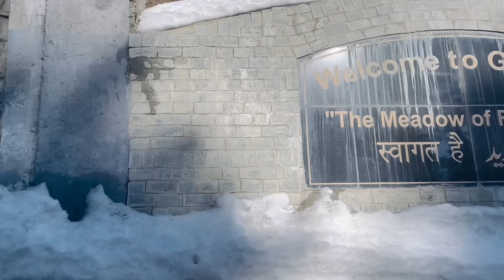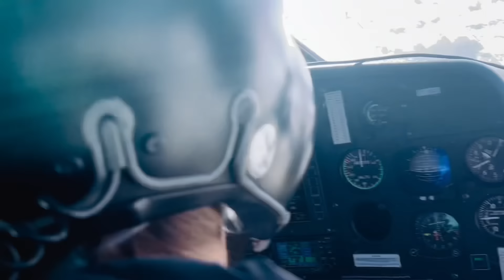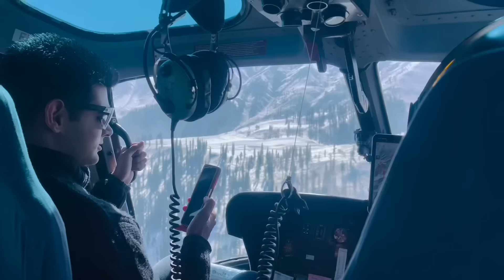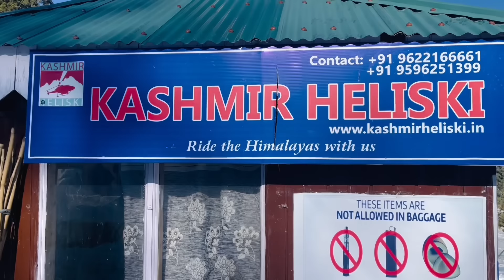🚁Ride ah⁉️😳 | vlog -02 & dare -129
Follow Achu’s Social Media Pages